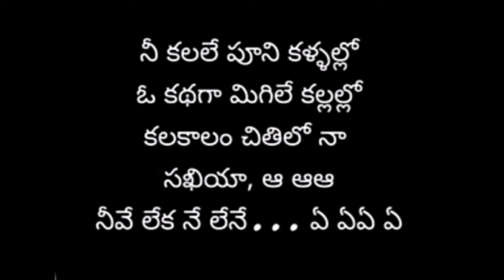99songs ll Nee Choope Naaku ll Asaina oosaina swasaina nee dhyasene ll ❤️M /sid siram/ AR Rahman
అశైన ఊసైన శ్వాసైనా నీ ధ్యాసేనే❤️❤️❤️